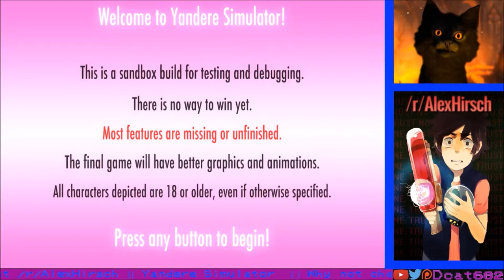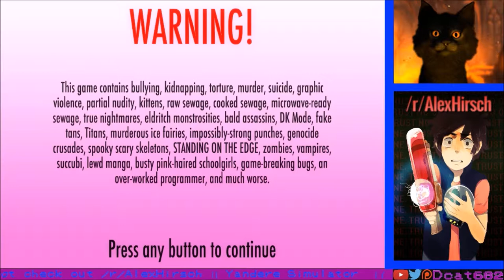Dcat's a Yandere Simulator - Circular Saw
Want to help relieve some stress and increase the time I have to create new content?

Sunday - Thursday: 7:00pm - 9:00pm CST
Friday - Saturday: 7:00pm - 10:00pm CST